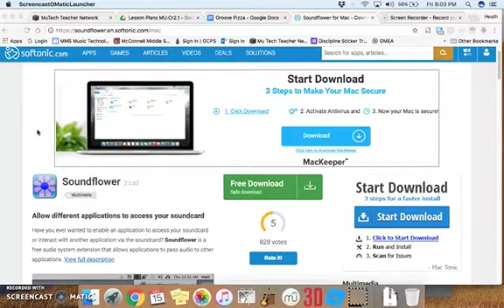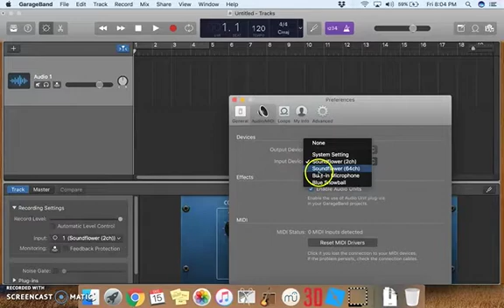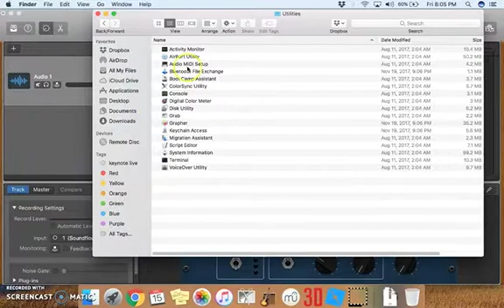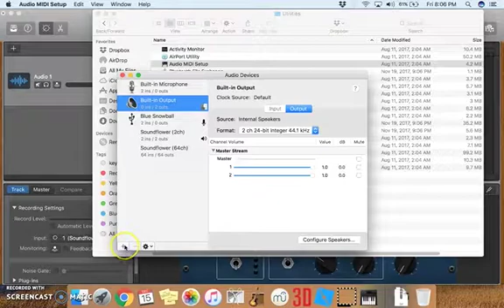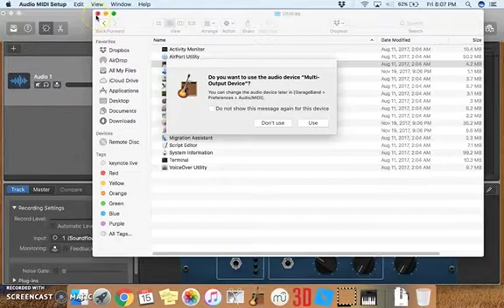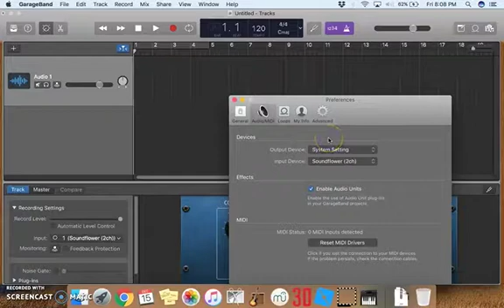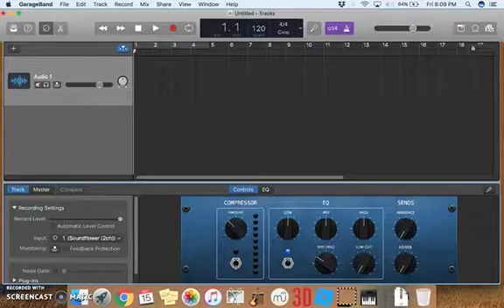Setting up Multi output device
Learn how to set up a multi-output device on your Mac computer to take advantage of using Soundflower to record from your web browser into your DAW.